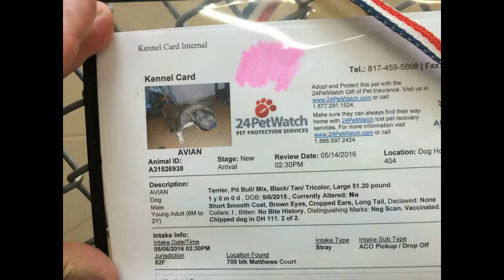AAS Avian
Adorable Pittie at Arlington Animal Services!